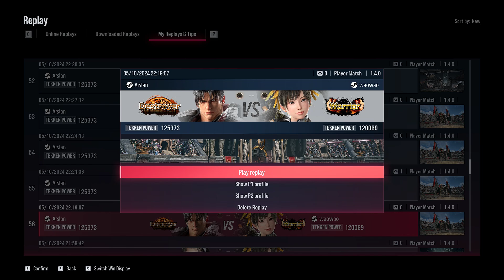T8: FT05 PvP Match 2024 Arslan (Jin Kazama) Vs Waowao (Xiaoyu) - Coliseum 2024.05.12 - 13.24.25.03